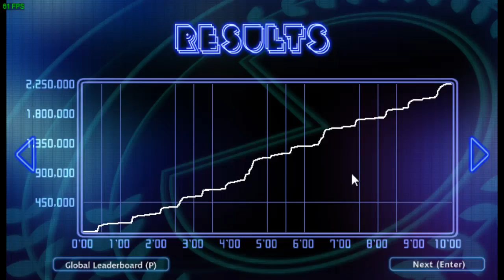i felt like having another go at this here game